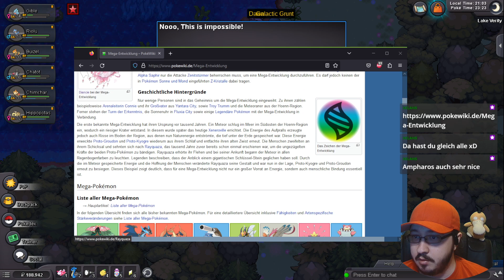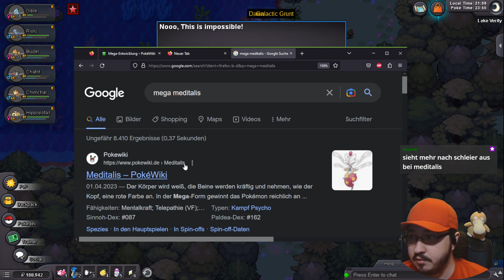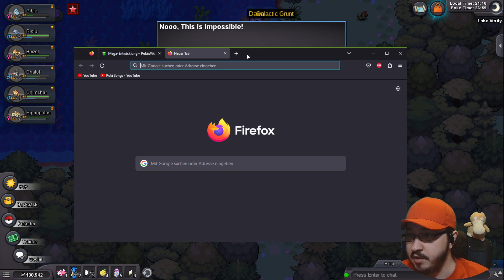Pokemon Revolution Online 241 - See der Wahrheit / Lake Verity